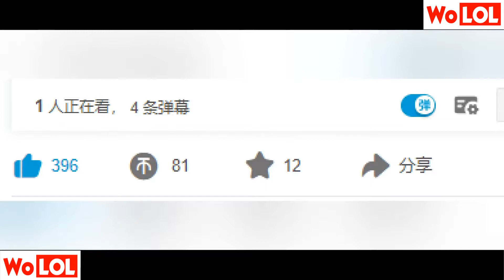Best yasuo VN so trình với các best Yasuo CHINA nào :))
❤️️Ghé kênh để xem nhiều hơn nhé
►Kết nối với mình trên facebook